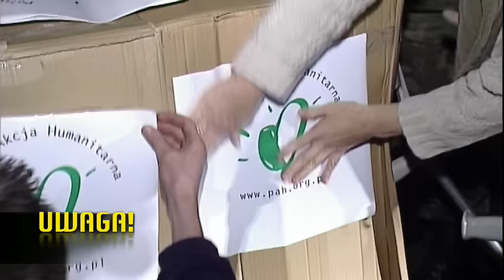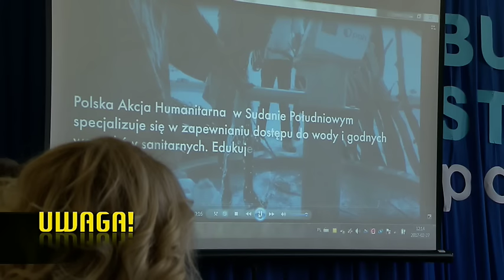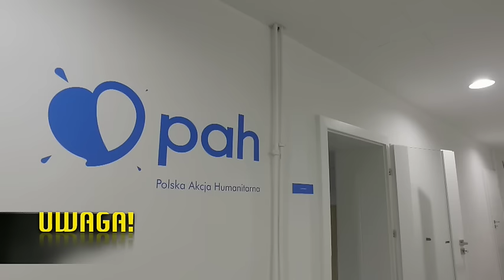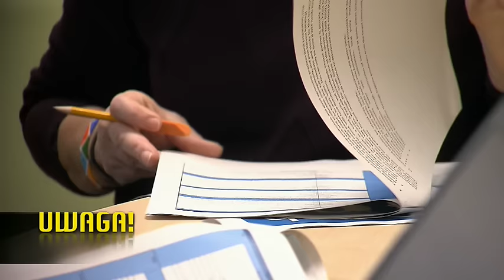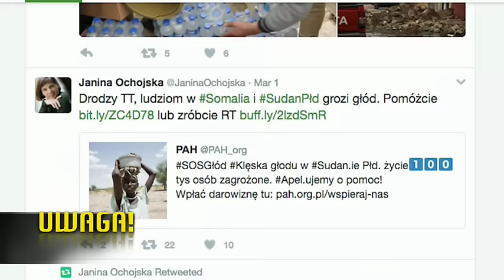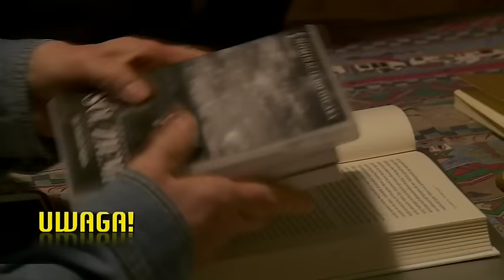Janina Ochojska. Dokąd doprowadziło ją życie osoby niepełnosprawnej? (UWAGA! TVN)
Janina Ochojska dzieciństwo spędziła w szpitalach i zakładach rehabilitacji. Przeszła kilkanaście operacji, całe życie porusza się o kulach. Mimo to stworzyła organizację, która jako jedyna w Polsce ma certyfikat ONZ, a w ciągu 25 lat działalności pomogła milionom ludzi na całym świecie.